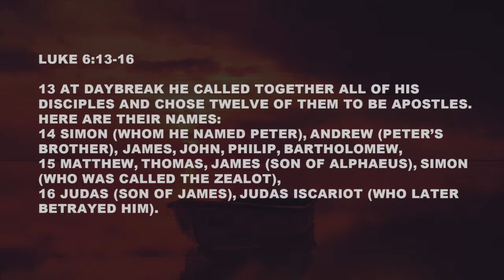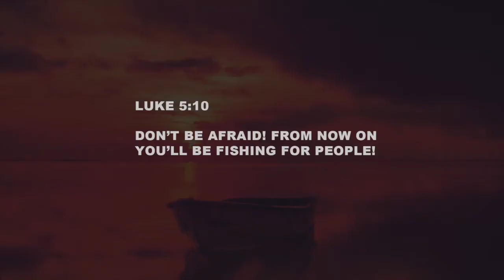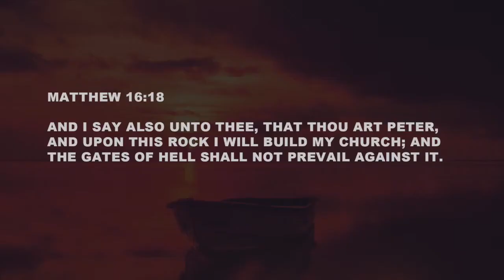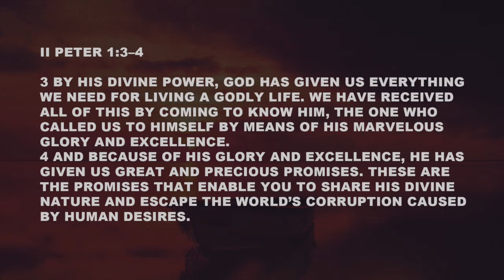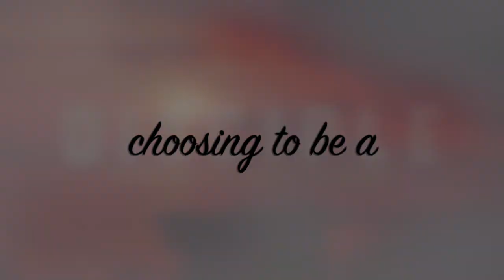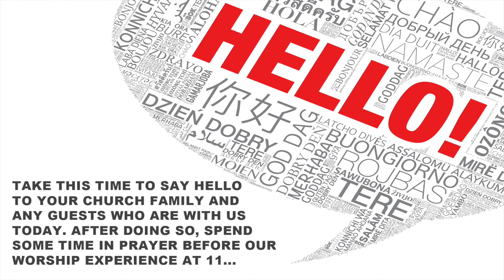Choosing To Be A Disciple